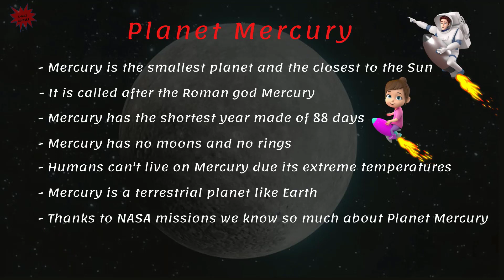Planet Mercury - Educational Video for Kids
The Solar System for Kids -  welcome aboard for another tour in space around another planet. Today we will visit Planet Mercury!

Althought his video is targeted for kids, everyone can join us on this exciting and educational adventure as we embark on a mesmerizing animated tour of Planet Mercury!

In this captivating YouTube video we will take young space enthusiasts on an immersive journey offering an up-close and personal look at the smallest planet of our solar system.

Don't miss this incredible journey through space! I am sure that you will learn many new facts about this amazing Planet!

Join us on our Solar System Planets tour today and let's explore the wonders of the planets together.

credit to .vectorpouch / Freepik

Please watch the complete US history quiz... "US History Mega Quiz - 50 Questions quiz quizgame quiztime "